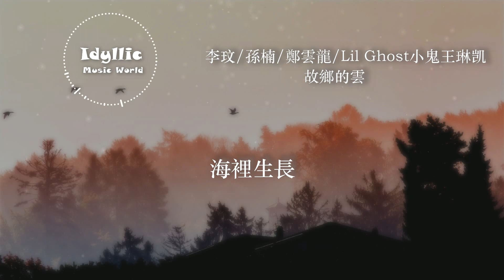李玟/孫楠/鄭雲龍/Lil Ghost小鬼王琳凯 《故鄉的雲》（Live）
《故鄉的雲》
作詞：小軒
作曲：譚健常
編曲：徐肖@Alnova/董健劍@KMS Shanghai

大海呀大海
就像媽媽一樣
走遍天涯海角
總在我的身旁

天邊飄過故鄉的雲
它不停的向我召喚

當身邊的微風輕輕吹起
有個聲音在對我呼喚

歸來吧歸來喲
浪跡天涯的遊子

歸來吧歸來喲
別再四處飄泊

踏著沉重的腳步
歸鄉路是那麼的漫長

吹來故鄉泥土的芬芳

歸來吧
歸來吧
歸來喲
歸來喲

浪跡
天涯的遊子
歸來吧
歸來吧
歸來喲
歸來喲
我已
厭倦飄泊

我已是滿懷疲憊
眼裡是酸楚的淚
那故鄉的風
那故鄉的風
和故鄉的雲
和故鄉的雲

為我抹去創痕
抹去創痕

我曾經豪情萬丈
歸來卻空空的行囊
那故鄉的風
和故鄉的雲

為我撫平創傷

我已是滿懷疲憊
眼裡是酸楚的淚

那故鄉的風
和故鄉的雲
為我抹去創痕

那故鄉的風
那故鄉的風
和故鄉的雲
和故鄉的雲
為我撫平創傷
那故鄉的風
和故鄉的雲
為我撫平創傷

小時候媽媽對我講
大海就是我故鄉
海邊出生
海裡生長